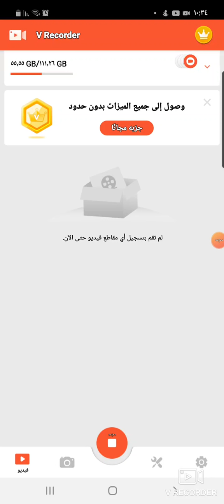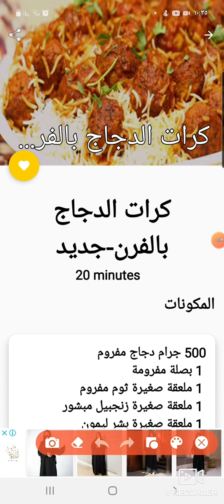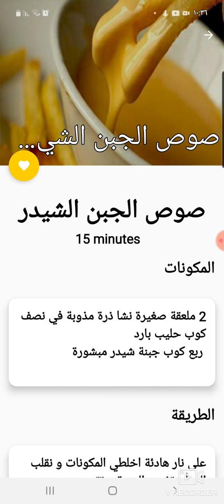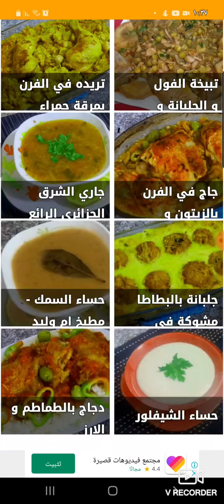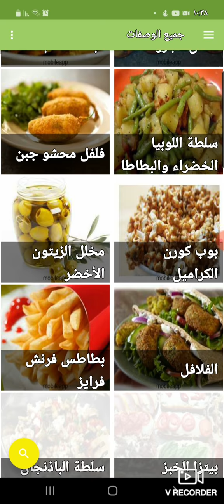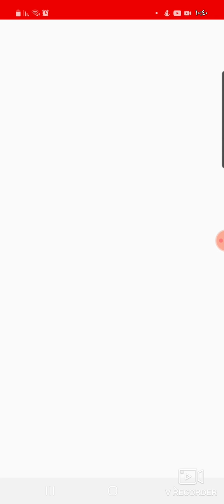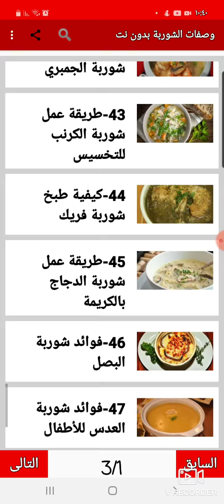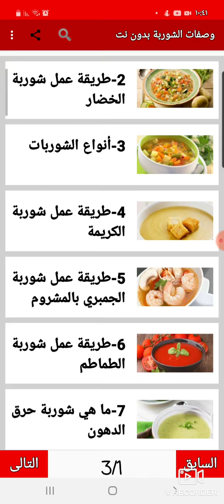አረበኝየምትቹሉ ተጠቀሙበት ምረጥነዉ